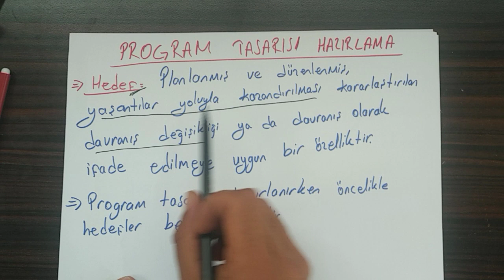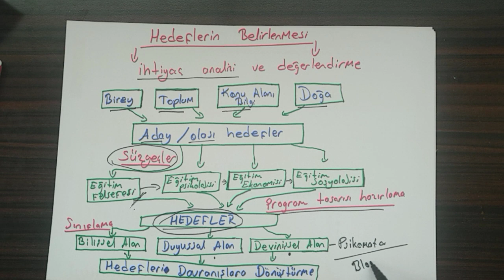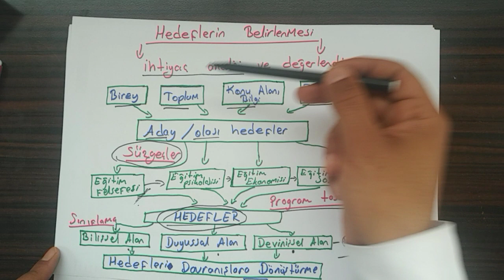program geliştirme 5 PROGRAM TASARISI HAZIRLAMA - HEDEFLERİN BELİRLENMESİ